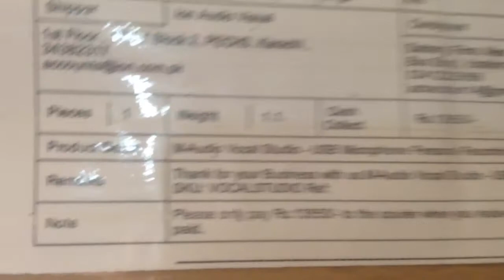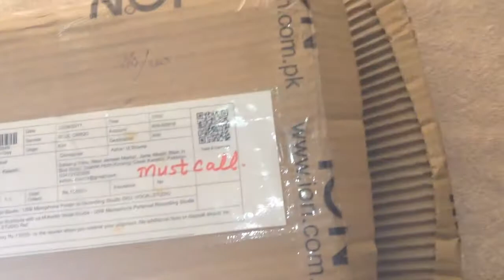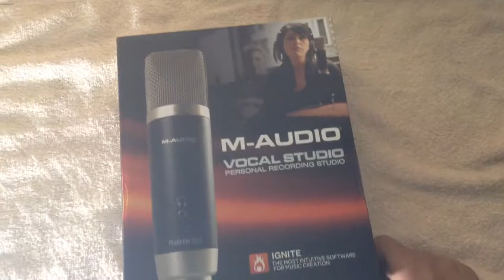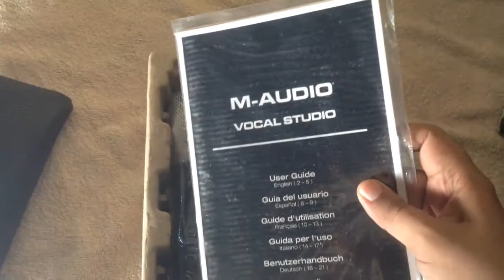Unboxing M Audio USB Microphone in Karachi, Pakistan | Urdu/Hindi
i am unboxing my new M Audio Vocal Studio USB Mic.
Video Includes Unboxing of thi USB Mic.